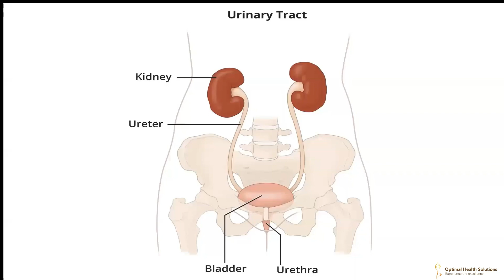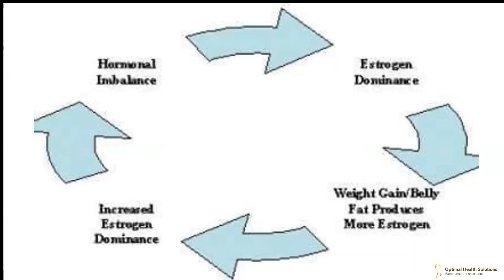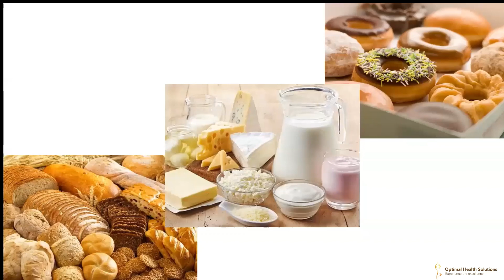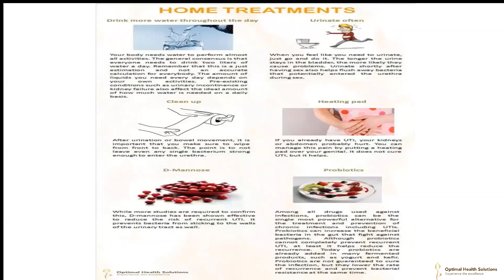What Are the Real Causes of Frequent UTIs and How to Fix It Quickly?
Why do women experience more frequent UTIs when they enter menopause or post-menopause? In this video, I dived deep into the real causes of UTIs that haven't been addressed by mainstream medicine and introduced a comprehensive approach to treat UTIs more efficiently from dietary intervention and natural remedies.

This will provide you with fresh trends and the latest information from my weekly newsletter on holistic health and self-care tips.

 Let’s connect on social media!

Lucy Liu